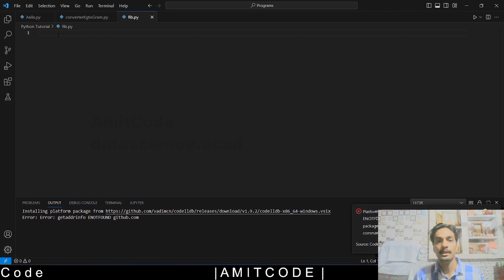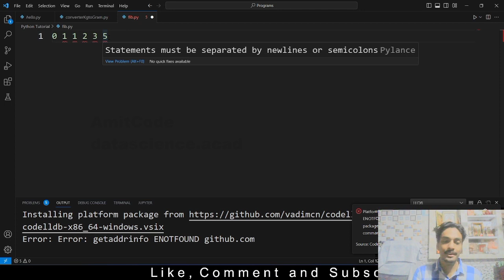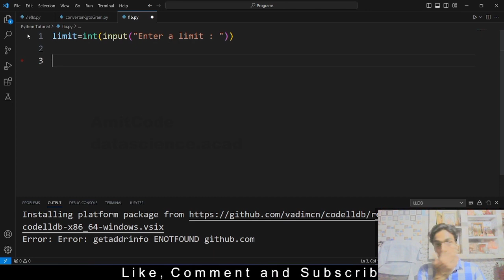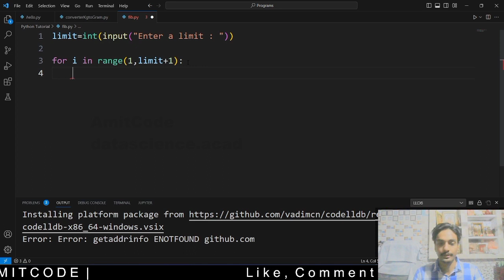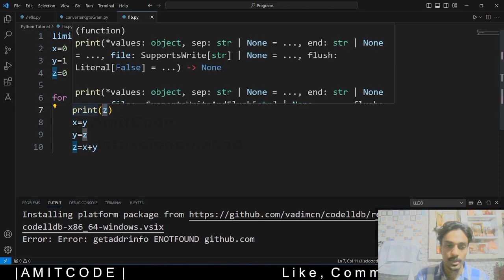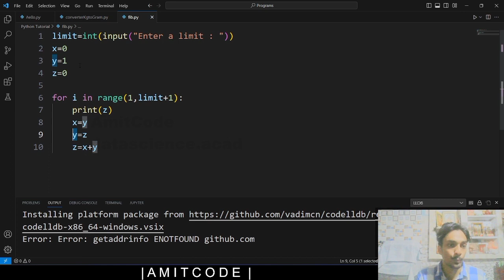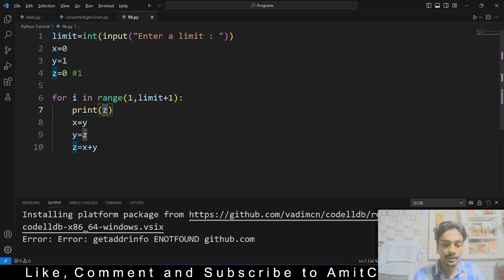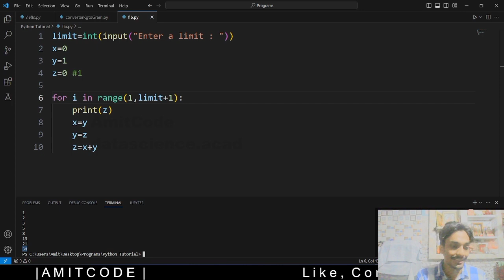Fibonacci Series in Python | Python in Hindi